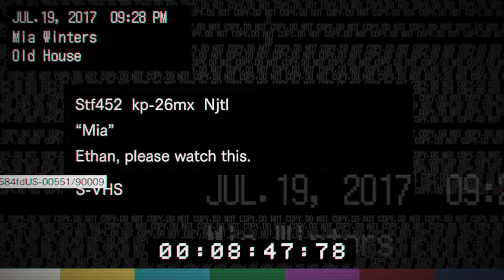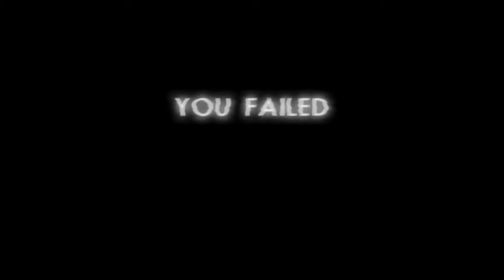Resident Evil 7- Part 7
Luigi's Mansion- Professor E. Gadd
Luigi's Mansion- Talking with Ghosts